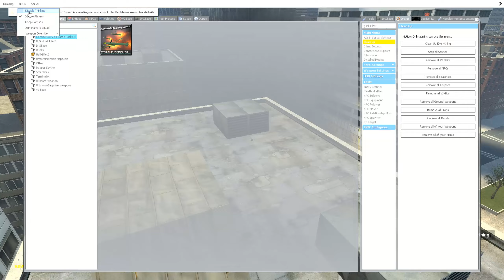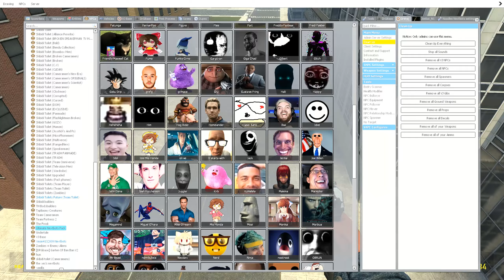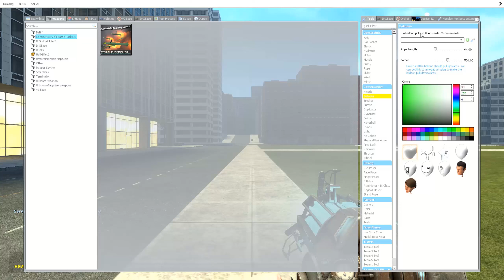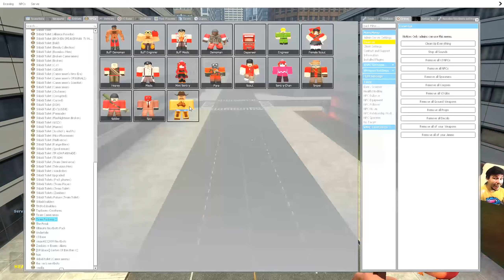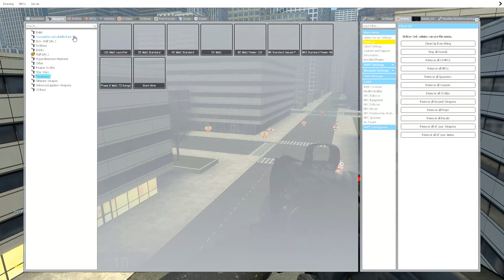Garten Of Banban - Obunga Rainbow Family Nicos - JERMA NIGHTMARE & ROSALIA - Garry's Mod [Nexbots]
HAVE A NICE DAY!